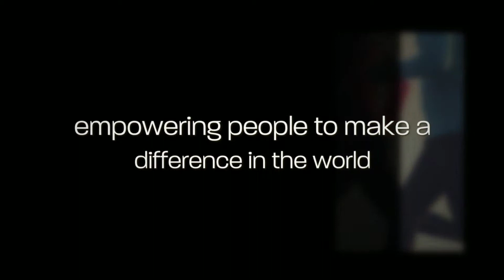Pat Dalton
MonaVie, Corein8, mynt, douglas Dalton, doug Dalton
gomynt.com, mynt, core 8, pat and doug Dalton, pat dalton